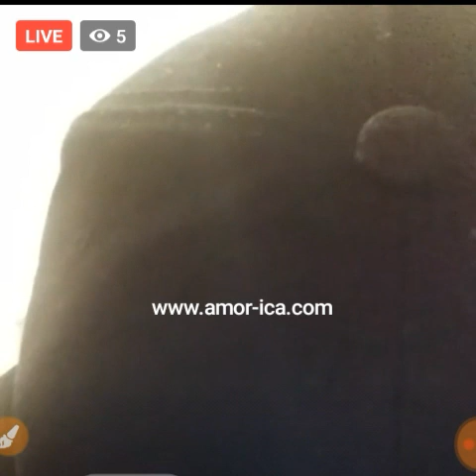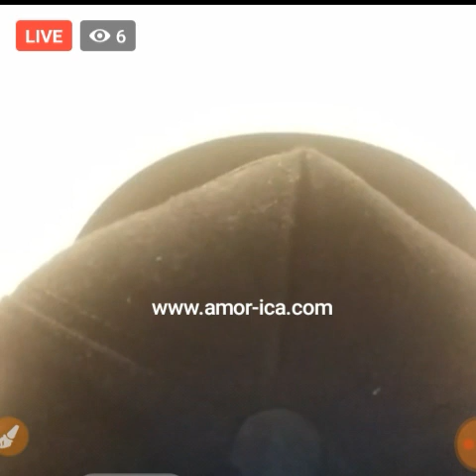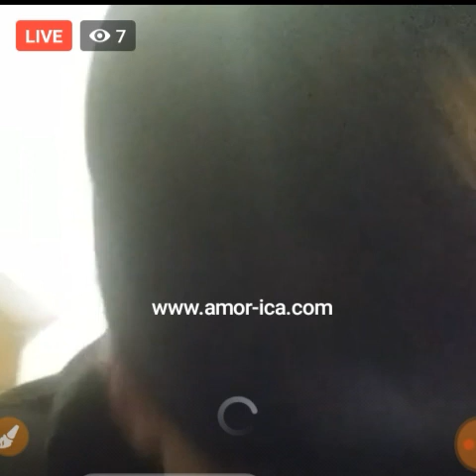POTFSnews pre 2020